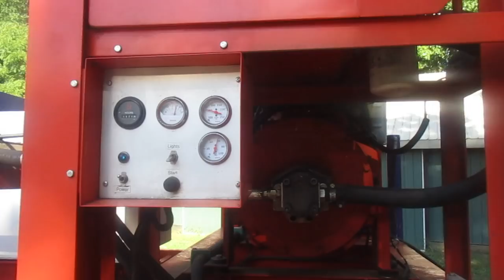Big splitter gets the big chunks #493